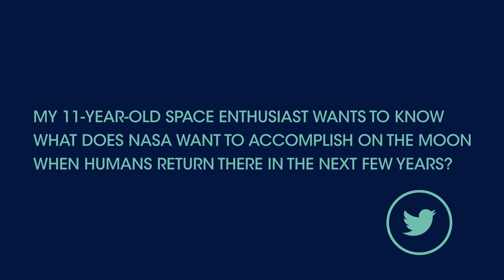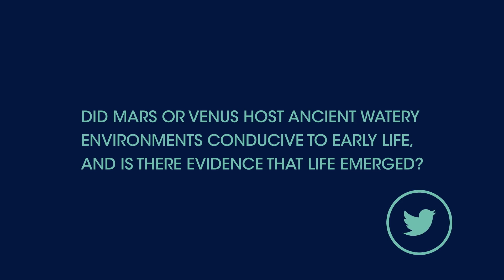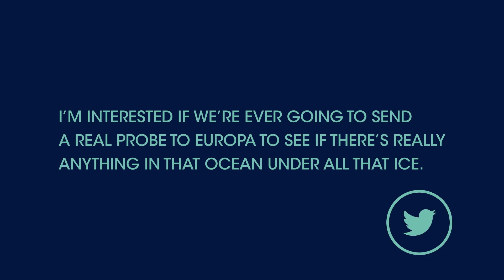EZScience: Your Space Science Questions Answered!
Let's talk about science! Watch the seventh episode of our EZScience series to hear answers to your questions about planetary and space science.

ABOUT THE SERIES: In our EZScience video series with the National Air and Space Museum, NASA's associate administrator for science Dr. Thomas Zurbuchen and Museum director Dr. Ellen Stofan talk about the latest in planetary science and exploration.